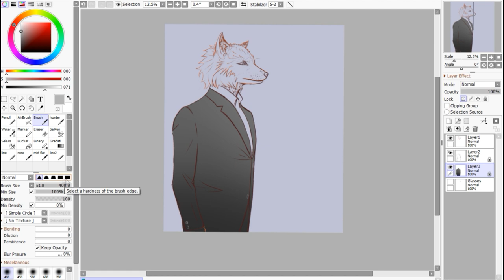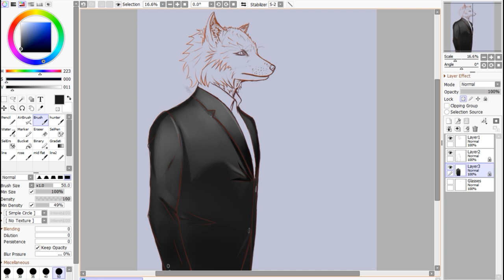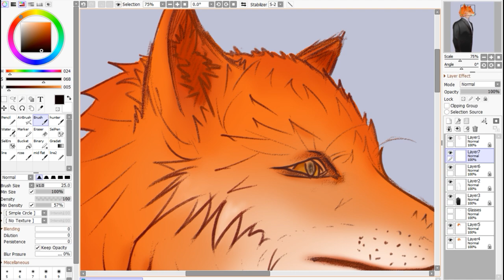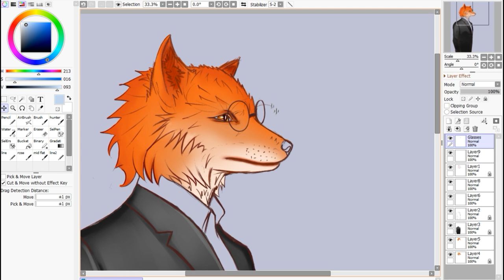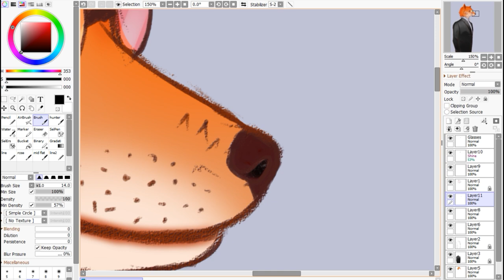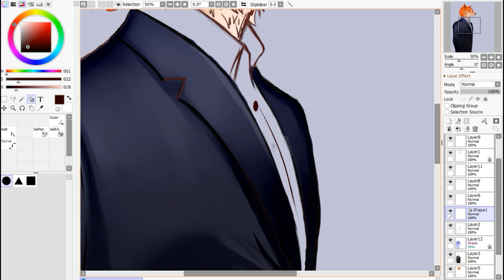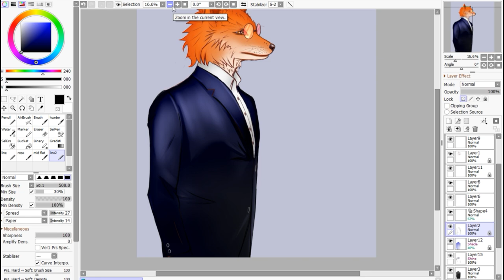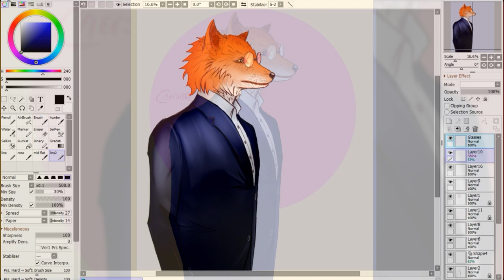How To Paint a Suit !! 【SpeedPaint】 [PAINT TOOL SAI] .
1st :  - Two Worlds II - Soundtrack Play With Me, My Fellow!

2nd : - Atelier Sophie OST 1-24 Green Garden -Night-

3rd :  - City Girl - Ji-eun's Sunset

Software: Paint Tool SAI 2 + Photoshop CC 2015
Tablet: XP Pen Star 06